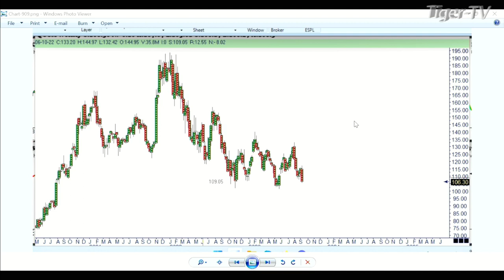September 8th 1PM ET Market Update on TFNN - 2023